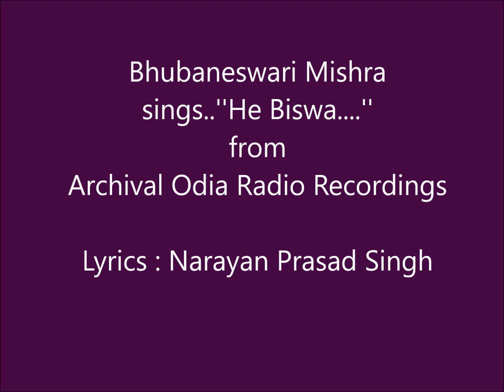Bhubaneswari Mishra sings..''He Biswa.....'' from Archival Odia Radio Recordiings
Bhubaneswari Mishra sings..''He Biswa. '' from Archival Odia Radio Recordings
Lyrics : Narayan Prasad Singh